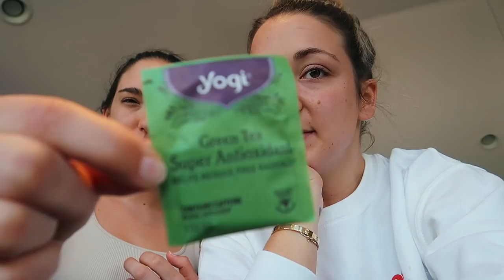OBX VLOG 1: sunrise, beach days + morning workouts!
revolve pieces

xoxo,
Gretchen